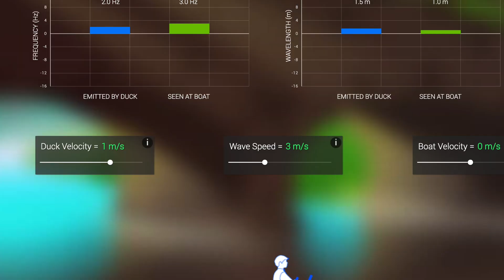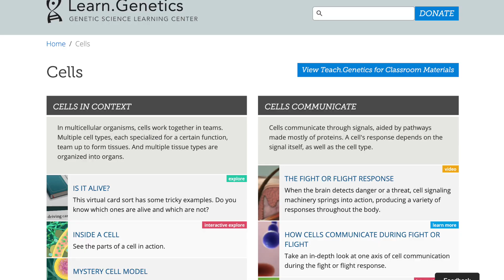FunScienceTools - Welcome Naomi Marla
The FunScience Team presents FunScienceTools. Explore the website to find all the coolest tools to learn science from around the world. Always fun and always free! Here is the link to FunScienceTools

Are you a teacher? We have ways to integrate science into your class!